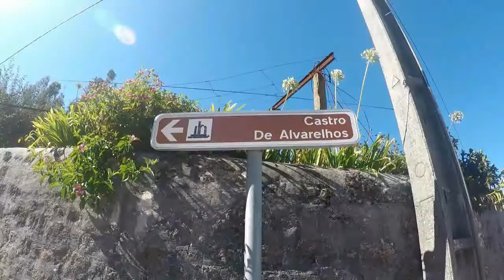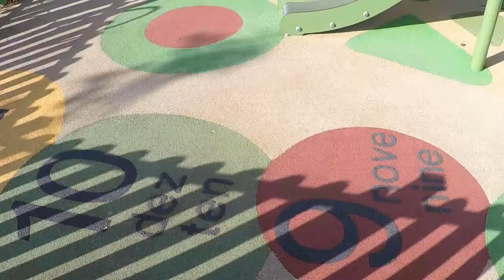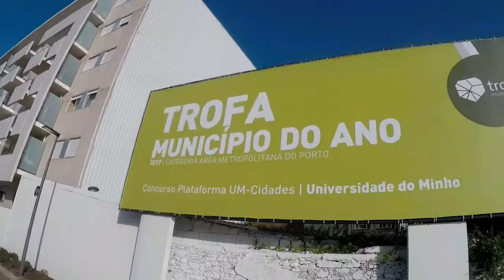Pasado y presente en Trofa - Trofa #1 | Vamos & vemos en Portugal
En este video pueden encontrar un paseo por la ciudad Trofa, donde visitamos desde lo más antiguo hasta lo más reciente de la ciudad.

Espero que les guste! No olviden que el sorteo se estar terminando!

Gracias :)

Camara: GoPro HERO5 Black
Edición: Wondershare Filmora